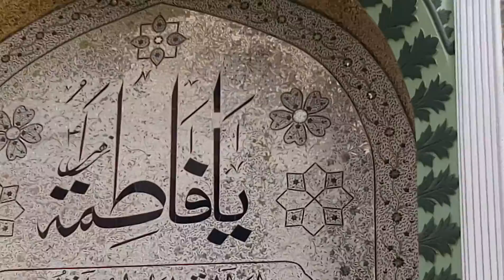Anjman Dare Mustfa Ranipur 2016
25Th Muhram At Karachi Pakistan